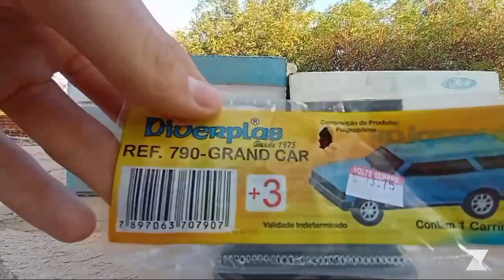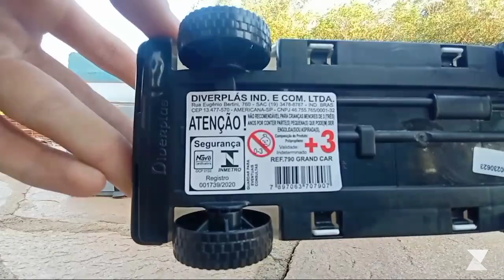Unboxing e Avaliação: mini Caravan da Diverplas!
|Unboxing| - Abrindo uma "miniatura" da Chevrolet Caravan, da fabricante Diverplas.

Agrupamento GME•6am
Para entrar acesse o link abaixo↓
e siga as instruções na descrição do grupo.

(ô\ ! /ô)